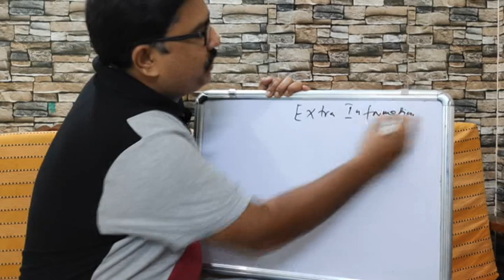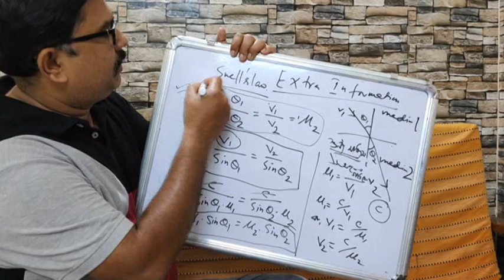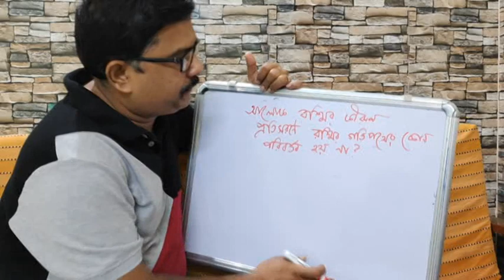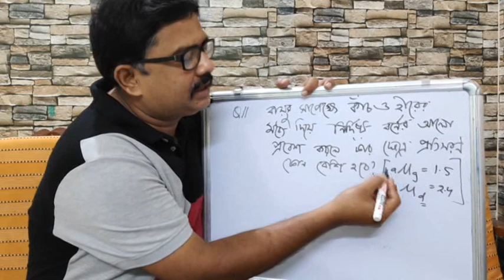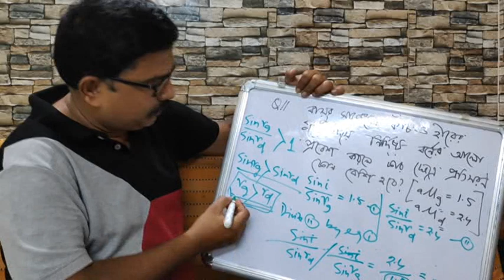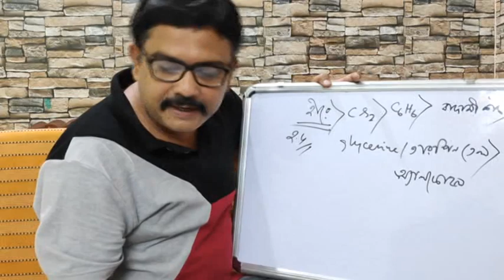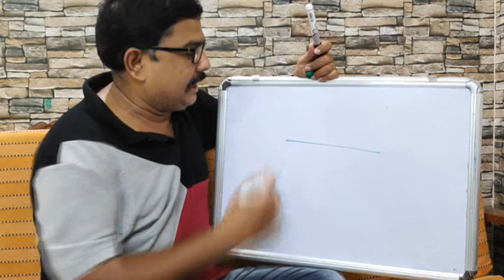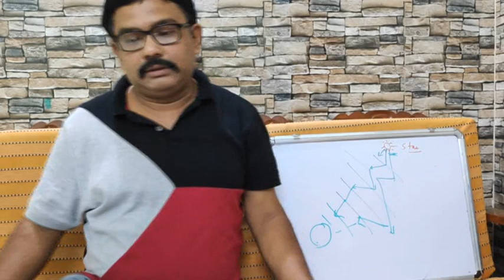BIPRATIKURI HIGH SCHOOL / LIGHT-5 /CLASS 10/Physical science class 10 in bengali/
1 Physical science class 10 in bengali
2 Application of refraction of light
3 Angle of deviation